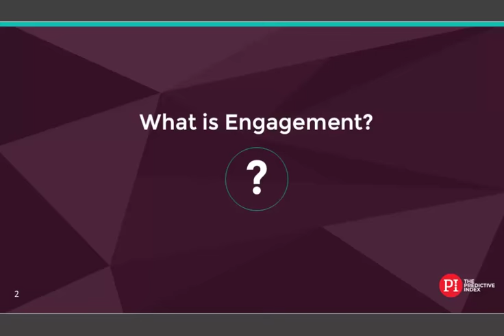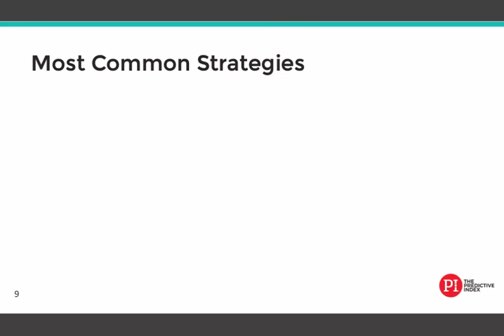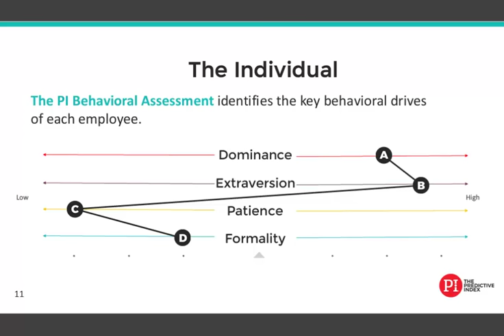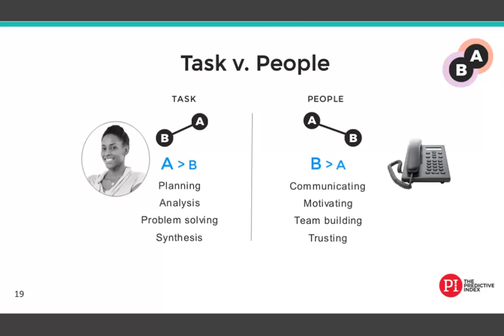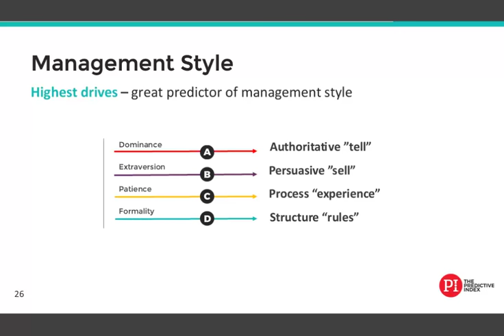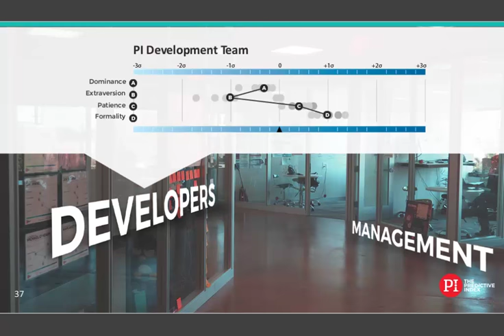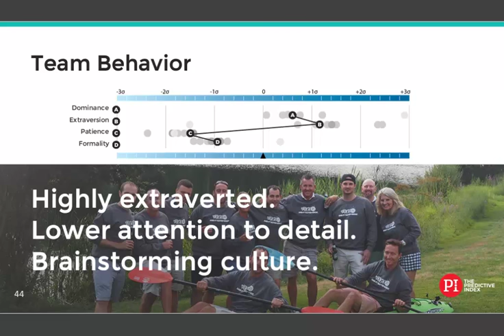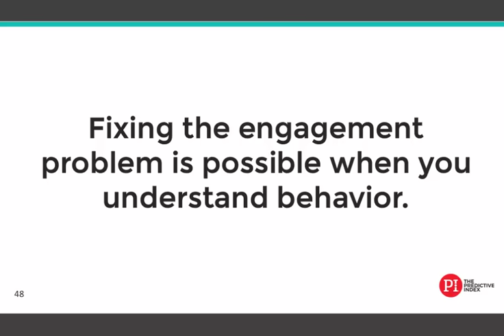Why People Leave: Decoding the Engagement Challenge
When engagement is strong, a company will flourish. But the costs of getting engagement wrong are extreme. Disengaged managers alone account for somewhere between $77 billion and $96 billion in costs annually and it is estimated that $11 billion is lost annually due to employee turnover which is often the direct result of low engagement. And around every corner is another company who has a survey and a promise to make it all better. With so much help available, why is it such a challenge?
The critical problem is that companies spend too little time really understanding what makes their people unique and how this impacts their everyday work experience. In fact, many employees are faced with strong pressures to change who they are in order to meet the expectations of their job, manager, team, or culture. This pressure can cause great strain, disengagement, and eventual turnover. But there is a way to measure and understand this.
Join Mike Zani, CEO and Greg Barnett, PhD, VP of Research and Development at the Predictive Index for a unique perspective on how to decode your employees and their work experience in order to make disengagement a thing of the past.